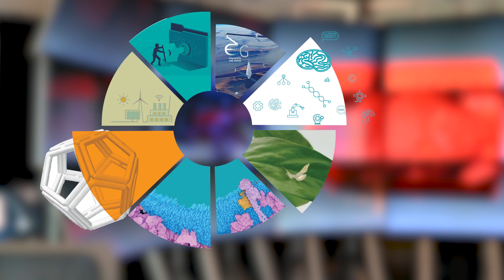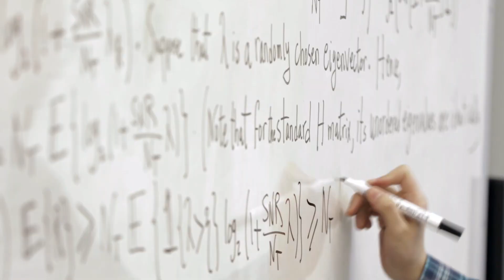Welcome to CEMSE! Message from Dean Omar Knio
CEMSE provides a core, multi-cultural space for passionate researchers and students to carry on curiosity-driven research. Join us for an exciting scientist career at CEMSE, let us together build a smarter future!